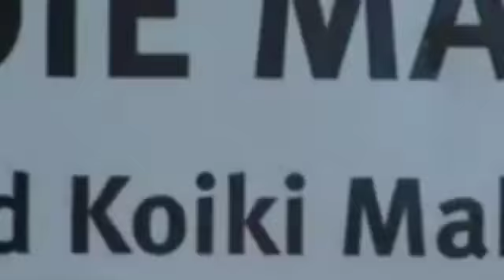GenerationOne Roadshow Event Townsville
Interview with Coreen Reading, Registered Nurse Townsville Hospital